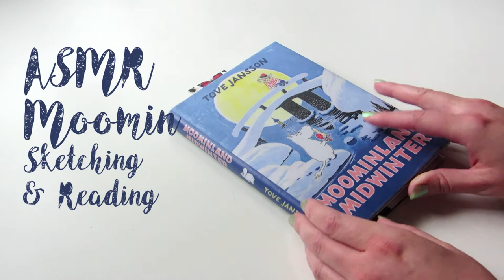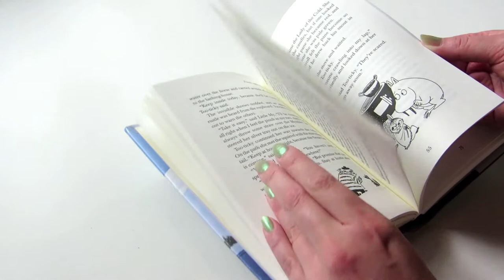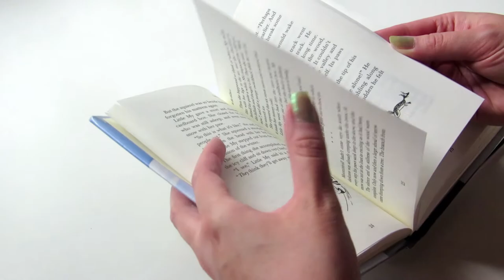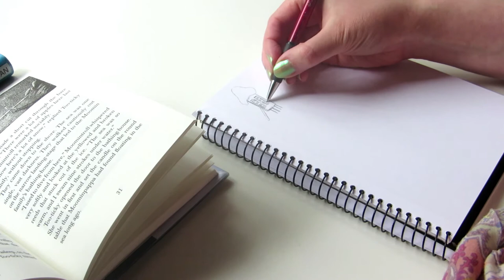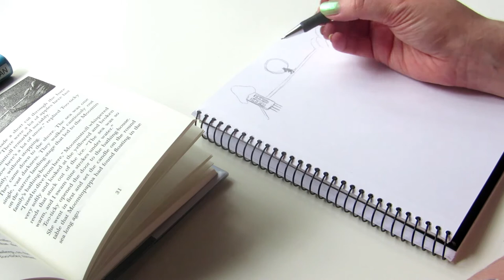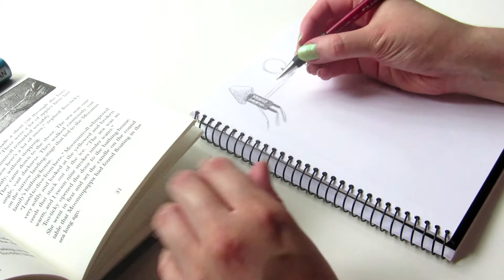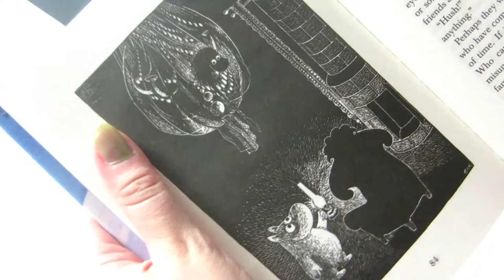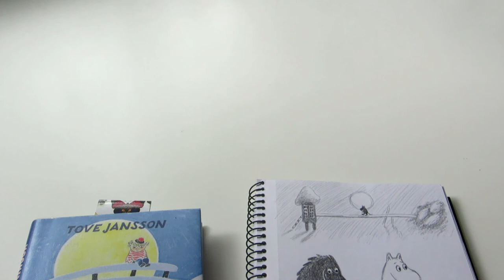ASMR Sketching Sounds and Reading a Moomin Book || Soft Spoken (Finnish Accent)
ASMR pencil sketching sounds and reading a Moomin book. Soft spoken with a Finnish accent. In the video I'm sketching a few Moomin drawings with a mechanical pencil and a woodless pencil. They're based on Tove Jansson's illustrations in her book Moominland Midwinter. I'm also reading you a chapter from the book. It's the part where Moomintroll meets his ancestor, who's one of my favorite Moomin characters.

This is the first time I've tried making a soft spoken ASMR video, so I'd like to know what you think. Also, if you'd prefer just listening to the drawing sounds, I can make a no talking version of this video with pencil drawing sounds only. I could also make a version, where I read the book in Finnish. Do you prefer whispered or soft spoken ASMR?

TIMESTAMPS
I'm showing you the book at 0:00. Soft spoken part starts at 0:40. After a short intro I'm reading you a chapter of the book and sketching Moomin scenes and characters with pencils 1:38. After 17:33 the rest of the video is just pencil sketching and erasing sounds + a bit of tapping and moving the book.

THE BOOK
• *Moominland Midwinter by Tove Jansson

MATERIALS USED
• 0.7 mechanical pencil
• *kneaded eraser from this set
• *woodless graphite pencil from this set
• FolderMate Sketchbook A5 110 gsm

What is ASMR? Autonomous sensory meridian response (ASMR) is a euphoric experience characterized by a static-like or tingling sensation on the skin that typically begins on the scalp and moves down the back of the neck and upper spine, precipitating relaxation. ASMR is most commonly triggered by specific acoustic and visual stimuli including the content of some digital videos.

*ART SUPPLIES I USE ON AMAZON
*ART BOOKS I LIKE